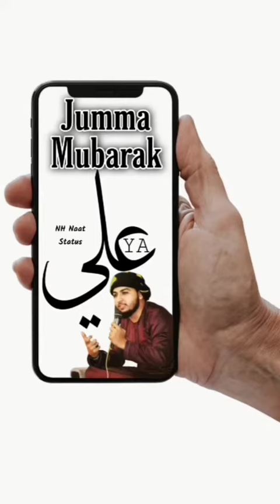Syed Sohail qadri shayari videos new full ya Ali